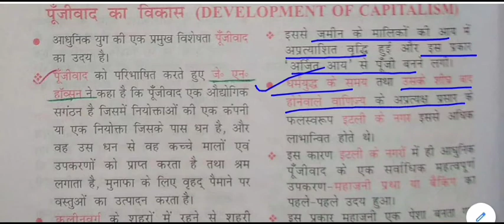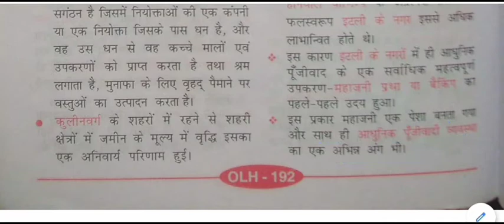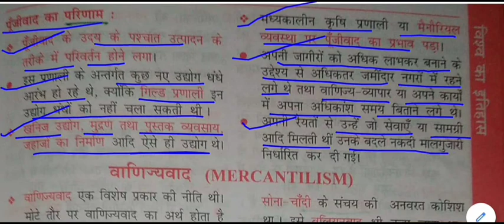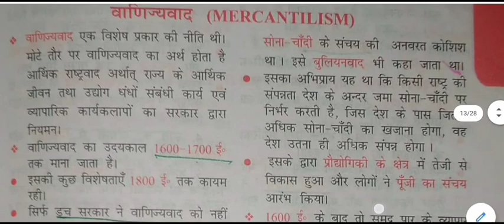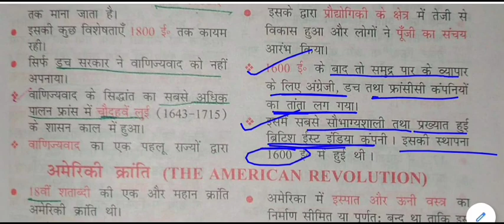विश्व का इतिहास - पूँजीवाद का विकास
development of capitalism for All Competitive Exams like SSC, Railway, IB, Bank, UPSC, BPSC, MPSC, PCS, etc.